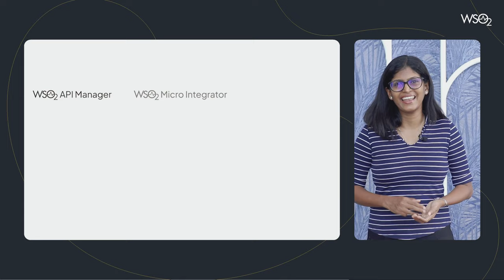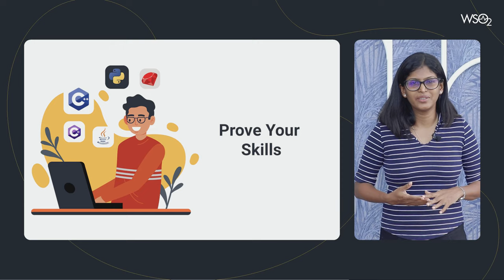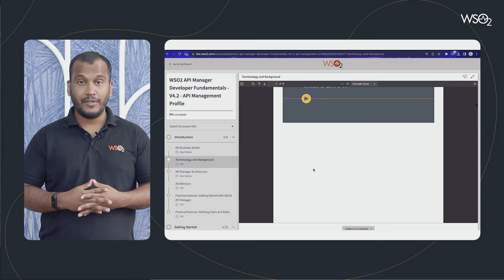Fast Track Your Career With WSO2 Training and Certification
Accelerate your career with WSO2 Training and Certification. Dive into IAM, Integration, and API Management as you develop your skills, troubleshoot effectively, and align product strengths with project demands. Tailor your learning with flexible self-paced, interactive online, or immersive onsite training options, setting yourself on the path to success.

Discover multiple certification levels based on your expertise. Start with self-paced LMS training for the Practitioner Certification as a beginner. Progress to the Developer exam with hands-on experience, then aim for the Expert certification through practical exams.

00:00 Introduction
00:23 About WSO2
00:51 Why become WSO2 Certified?
01:46 How do you become WSO2 Certified?
02:04 Certification Levels
02:36 How to Register
02:57 WSO2 Certified Professional of the Year Award
03:09 Contact us